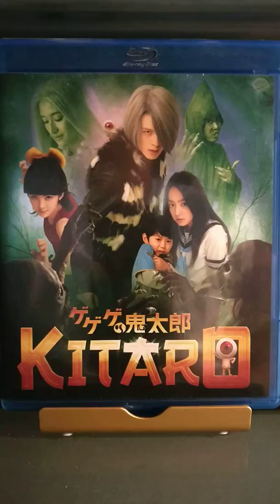Movie Review 173 - Kitaro - Video Blog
Today's review is Kitaro. This is a sci fi movie about spirits. Kitaro must keep the balance between human and spirits. He has two friends that help him. Two kids wander into the wrong area, and there is a shift for a special orb that needs to be retrieved. This was originally an anime, that has finally been created into a live movie. There is a lot of CG, and different spirits representing the world that it surrounds.

The front cover is Kitaro, his friends, and other spirits in the background. Inside is just the disk. On the back is some more spirits and a description of the movie.

Rating - 2.5 Stars out of 5

The story is a bit weak and predictable. Following the anime may be it's weak point. The CG is pretty good, but the movie isn't all that memorable. I would say pass.